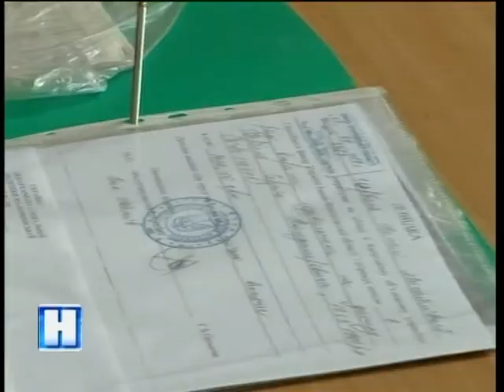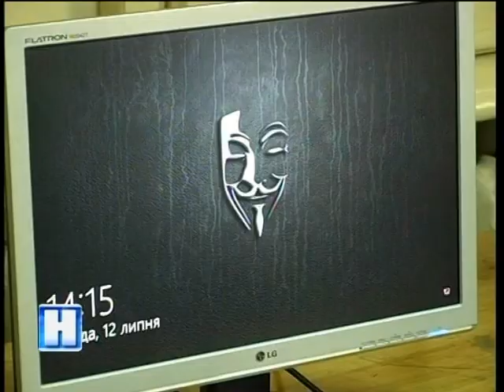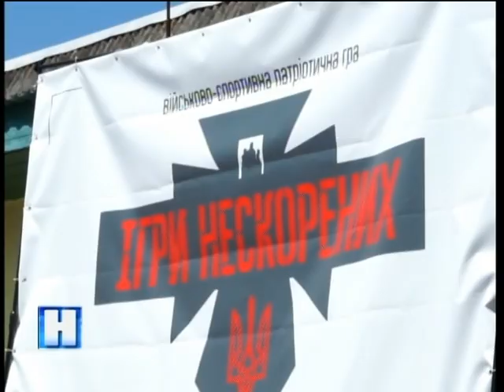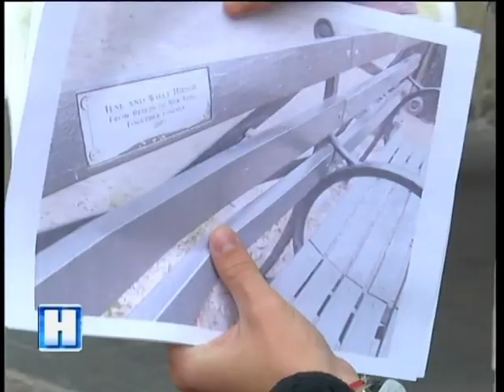Підсумок дня у Новинах на ТРК Львів 12 07 17 20 30